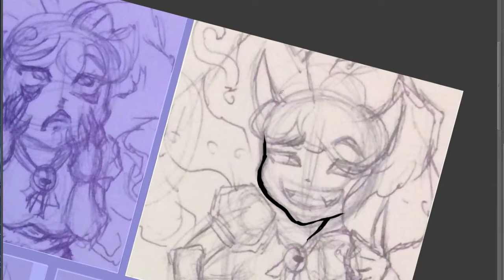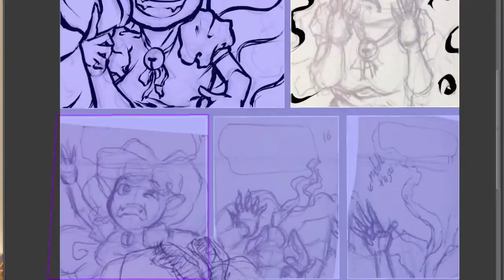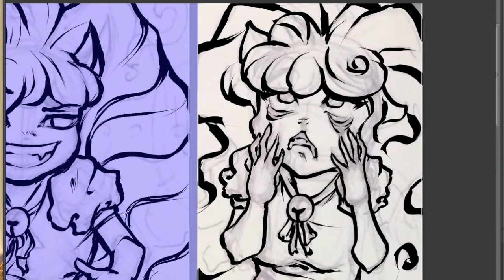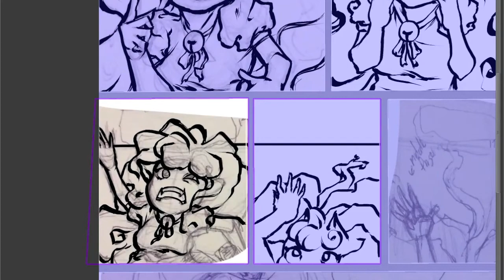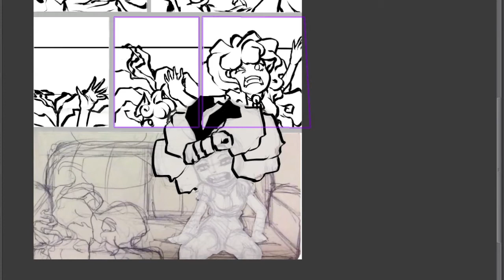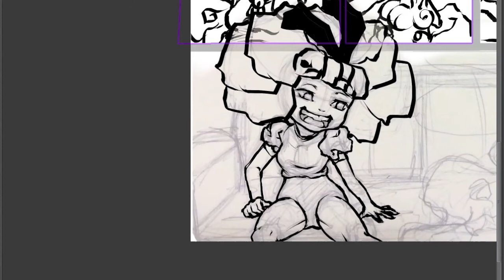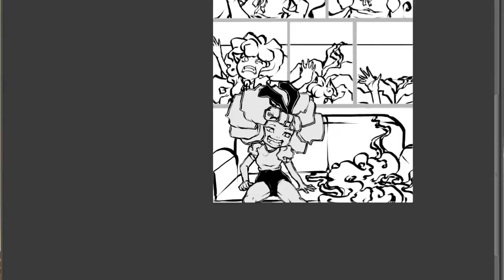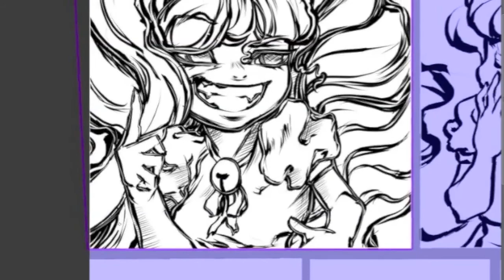Manga comic Journey 3 inking I hate this part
I talk about my fave and unfave parts of inking on this manga comic panel page and other stuff.
All my Heirofglees = tumblr , facebook and instagram. Just type heirofglee or phillicia deanell